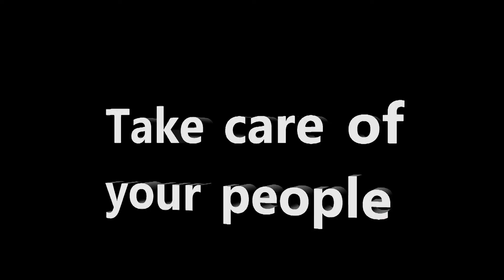Sunday Creek Chat Responsibility to your people.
I take a break in between all the yard work.  We all have responsibility.  To our work , our family and to ourselves.  What doe it mean to you?